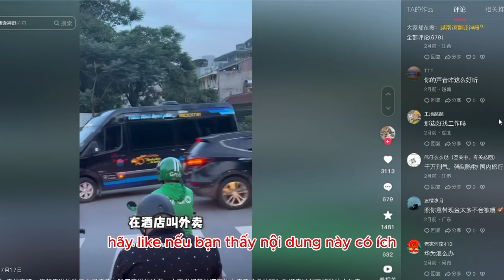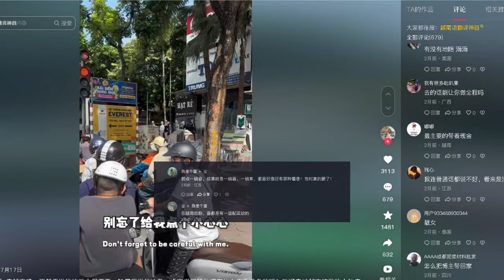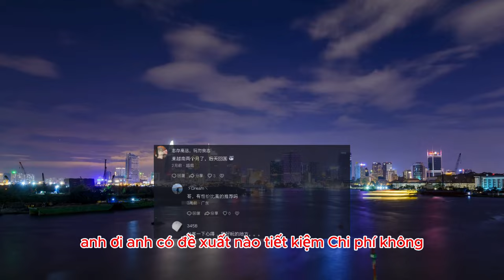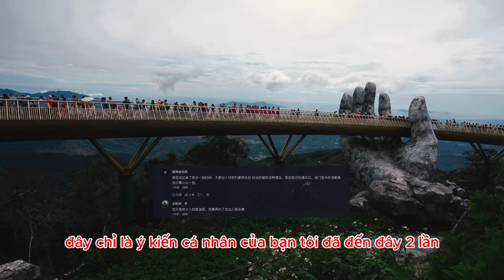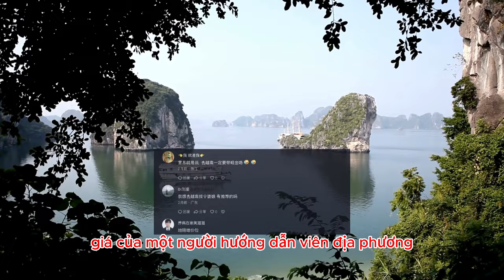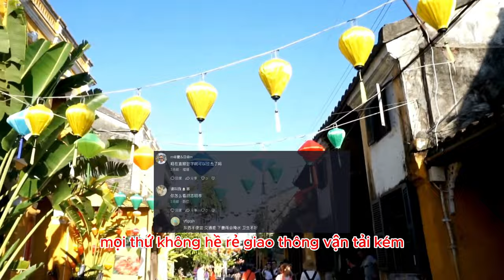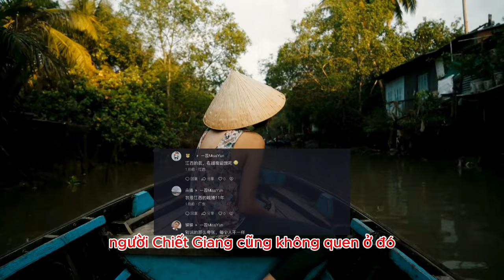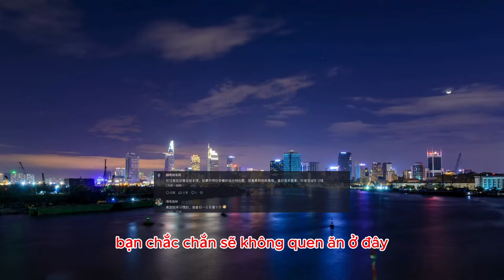Nữ vlogger Trung Quốc chia sẻ với netizen sang Việt Nam cần chuẩn bị những gì?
* Nội dung: một Netizen Trung Quốc có đăng tải video có tiêu đề: "Khi đến thăm Việt Nam, ba điều được đề cập trong video rất quan trọng. Ngoài những gì tôi đã nói, bạn còn cần chuẩn bị gì nữa không?"

* Tham khảo video nguồn kênh: 一芸MissYun